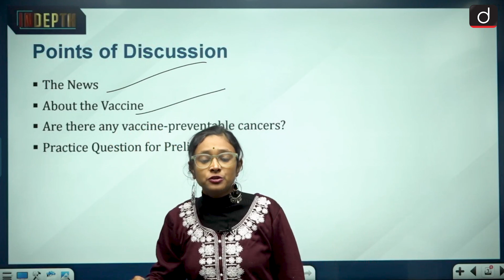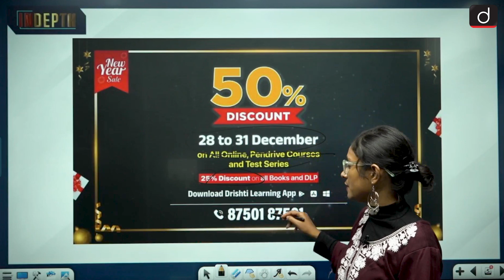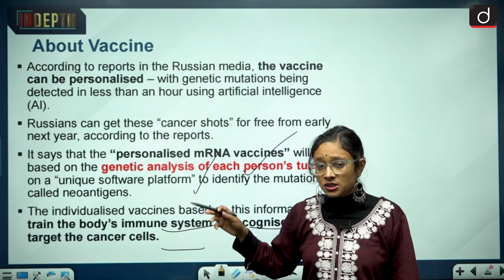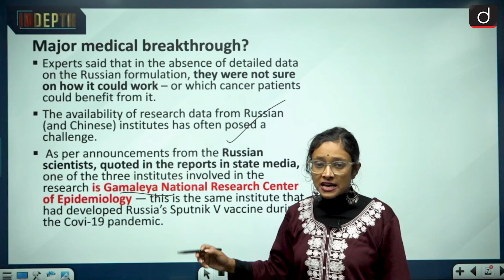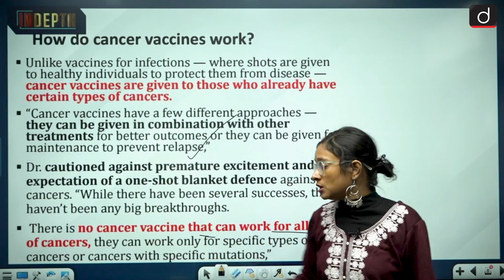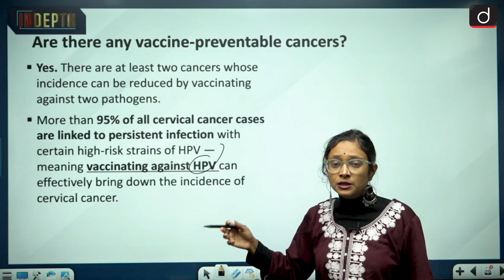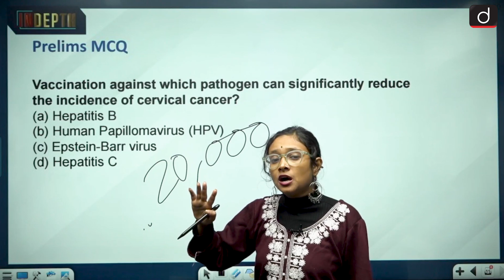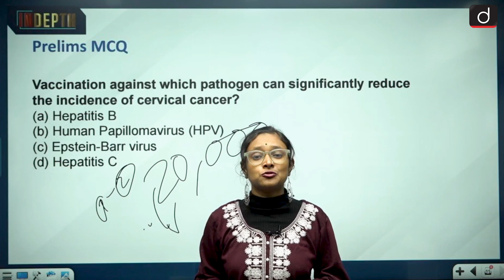Cancer Vaccine | Russia | InDepth | Drishti IAS English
Reports in Russia’s state-run news agency claimed this week that Russian scientists have developed an mRNA vaccine that has shown the ability to suppress tumour development and metastasis in pre-clinical trials.